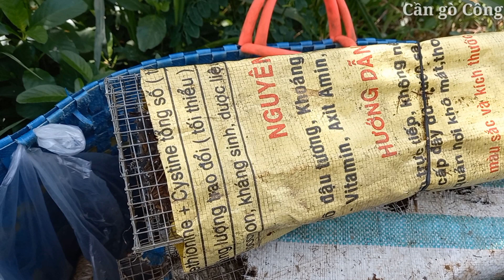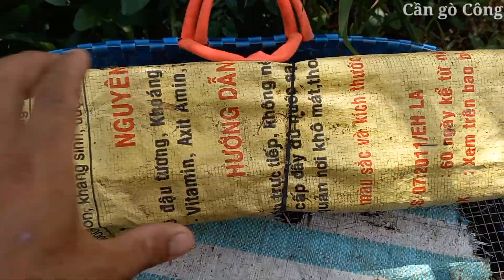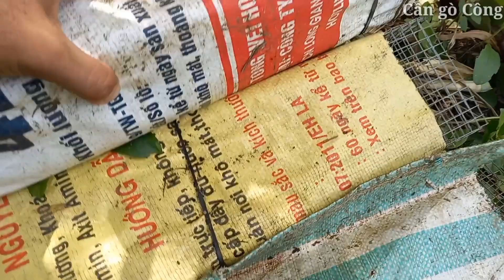bẫy rắn công nghệ , nếu không sảy rắn bự thì có thể gánh rắn đem về | Cần gò Công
Mời cả nhà cùng trải nghiệm theo chân cần gò công thăm bẫy rắn bằng mồi chuột thành quả hôm nay trúng mánh được 4kg2 rắn hổ hành và hổ ngựa